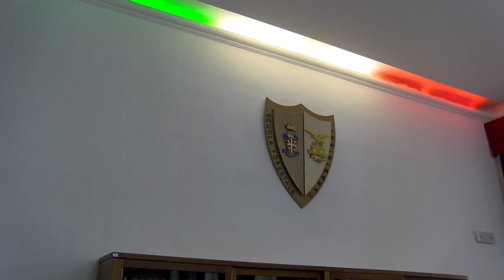Cittaducale (RI): avvicendamento della carica di Comandante C.U.F.A.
Nella suggestiva cornice della Scuola Forestale Carabinieri di Cittaducale, alla presenza del Comandante Generale dell'Arma Gen. C.A. Teo Luzi, si è svolta la cerimonia di avvicendamento al Comando Unità Forestali, Ambientali e Agroalimentari (C.U.F.A.) tra il Gen. C.A. Ciro D'Angelo, cedente, e il Gen. D. Pietro Antonio Marzo, subentrante.